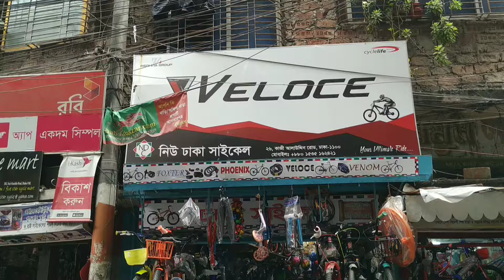আকর্ষণীয় দামে আকর্ষণীয় বাইসাইকেল কিনুন l New Dhaka Cycle shop in old Dhaka l BD Product vlog#37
আকর্ষণীয় দামে আকর্ষণীয় বাইসাইকেল কিনুন l New Dhaka Cycle shop in old Dhaka, alauddin road,